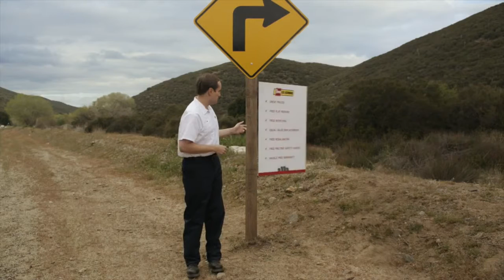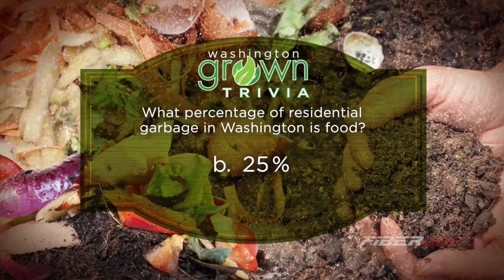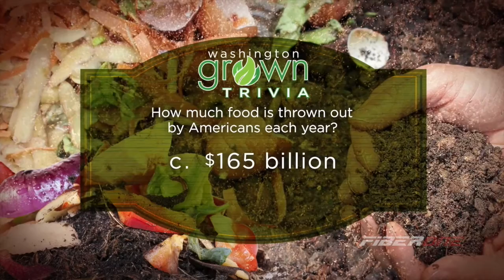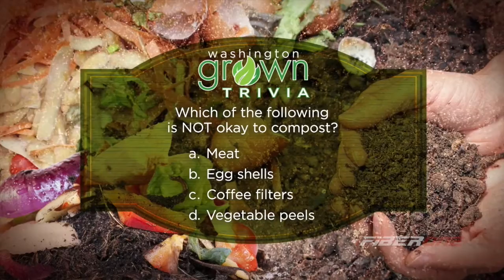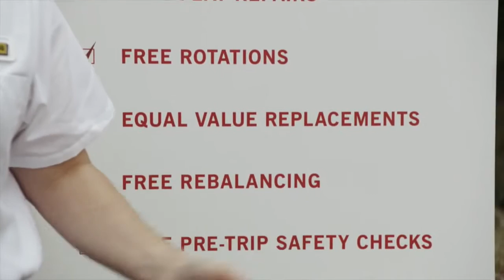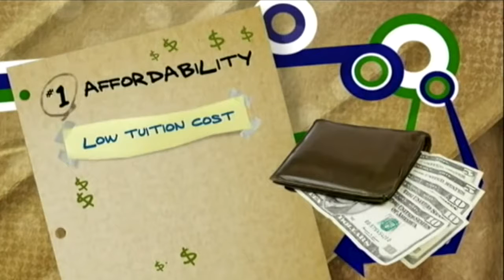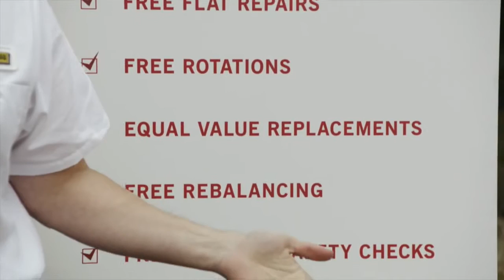BBCC vs Bellevue College Basketball (3/5/16)